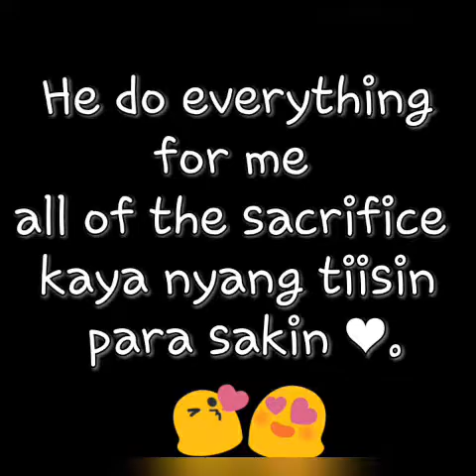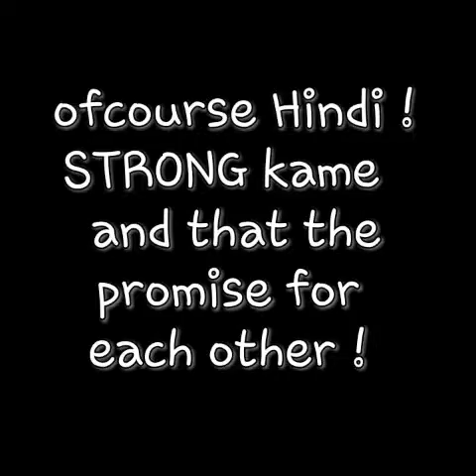On Bended Knees -Boyz 2 Men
BoyzIIMenVEVO